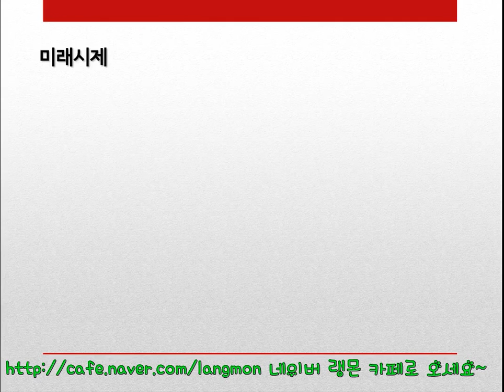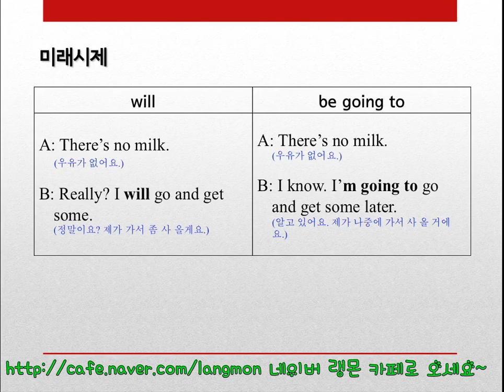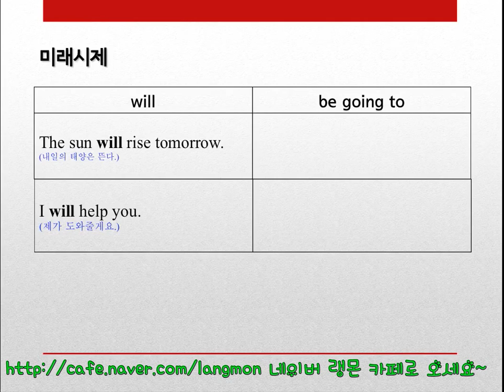권영민의 기본 영문법 18강-서술어-단순시제 2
미래 시제